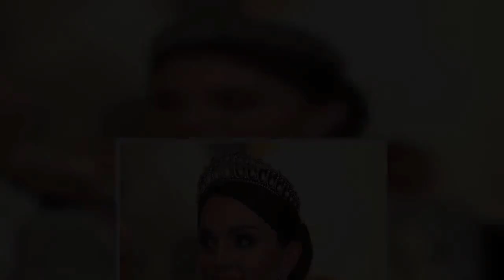Kate Middleton, Camilla dismiss rift rumours